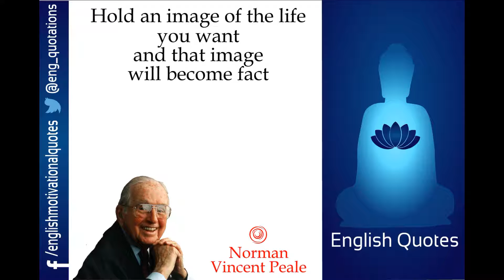English Motivational Quotes - Norman Vincent Peale - Part 1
Norman Vincent Peale was born in May 31, 1898 and died in December 24, 1993. He is the author of "The Power of Positive Thinking" along with 46 books. He is graduated from Bellefontaine High School, Bellefontaine, Ohio. He has earned degrees at Ohio Wesleyan University. In 1935, Peale started a radio program, "The Art of Living", which lasted for 54 years. Under sponsorship of the National Council of Churches he moved into television when the new medium arrived

Quotes in the videos are as follows:

1) Shoot for the moon. Even if you miss, you'll land among the stars

2) Silence fertilizes the deep place where personality grows

3) Imagination is the true magic carpet.

4) Change your thoughts and you change your world

5) Hold an image of the life you want, and that image will become fact.